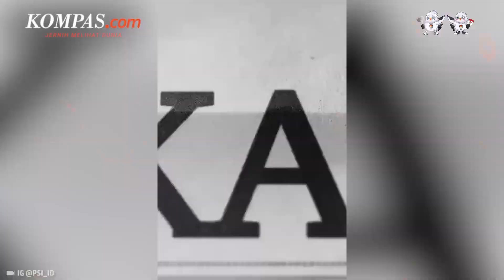5 Pernyataan Kaesang Saat Resmi Gabung PSI, Termasuk soal Pemakaian Nama "Mawar"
Kaesang Pangarep, putra bungsu Presiden Joko Widodo resmi menjadi kader Partai Solidaritas Indonesia, Sabtu (23/9/2023). Bergabungnya Kaesang sekaligus mengungkap fakta mengenai pernyataan sosok "Mawar" yang diunggah di akun Instagram partai PSI, @psi.id, beberapa hari lalu.

Kaesang mengungkap telah mendapatkan persetujuan dari istrinya, Erina Gundono dan mendaftar ke PSI pekan lalu. Masuknya Kaesang ke PSI secara resmi ditandai dengan penyerahan secara simbolis Kartu Tanda Anggota (KTA) yang diserahkan oleh Ketua Umum DPP PSI Giring Ganesha.

Penulis: Pythag Kurniati
Penulis naskah: Elisabeth Putri Mulia
Narator: Elisabeth Putri Mulia
Video editor: Dimas Bagasgara
Produser: Dandy Bayu Bramasta

Thunder - Telecasted